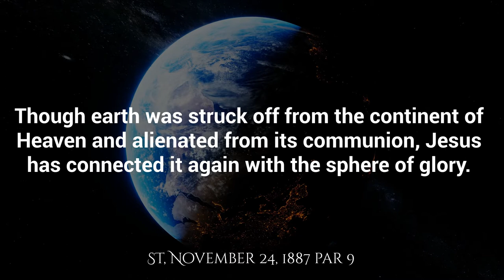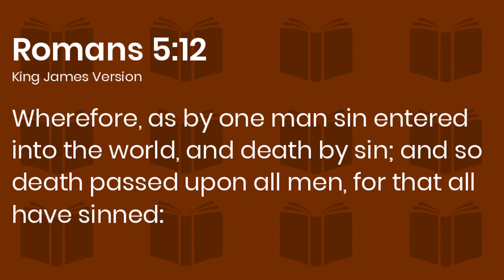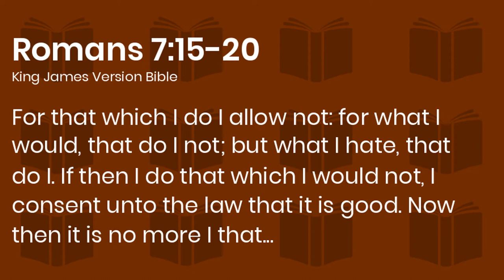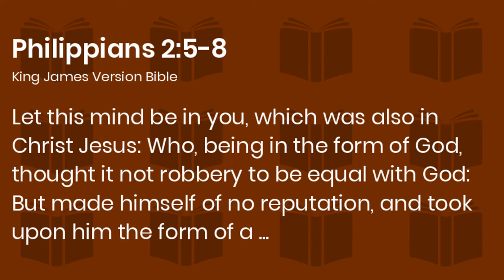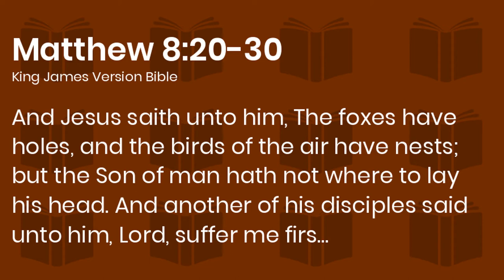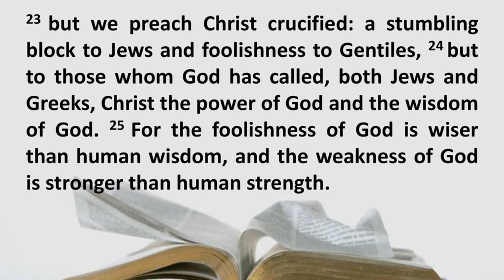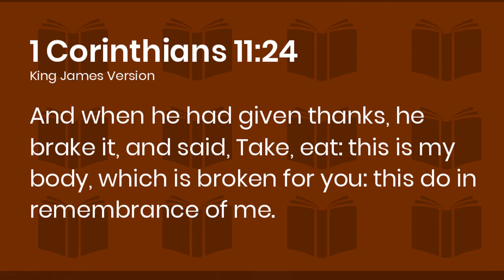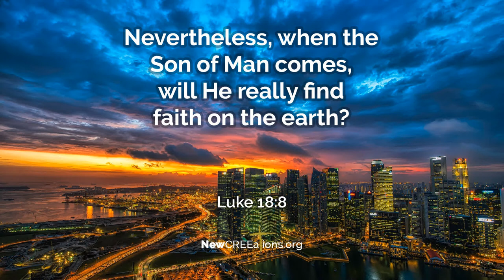The Little City-TY Nyirenda English Sermon with CC